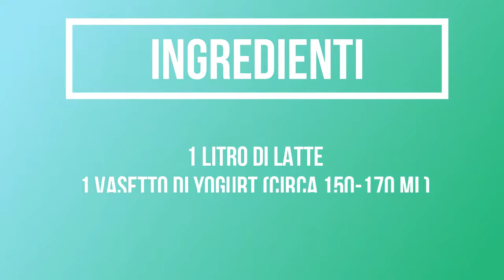COME FARE LO YOGURT IN CASA CON LA YOGURTIERA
In questo video imparerai il semplicissimo metodo per fare lo yogurt in casa con una yogurtiera.

Alcuni tipi di yogurtiere hanno un unico recipiente grande da 1 litro, anzichè l'alloggio per 7 piccoli vasetti. Il procedimento di preparazione e fermentazione è comunque esattamente lo stesso che vedete mostrato in questo video. Servono almeno 8 ore per un risultato buono, fino a 12 ore per uno yogurt più denso e cremoso. Una volta acceso l'elettrodomestico, il composto dovrà restare in funzione senza essere aperto per almeno otto ore. Più a lungo si fa durare la fermentazione, più il composto diventerà denso. Non si devono però eccedere le 12 ore, altrimenti lo yogurt potrebbe diventare troppo acidulo come sapore (significa comunque che ci sono ancora più fermenti lattici e che l'azione probiotica sull'intestino è ancora più potente, pertanto se riuscite a berlo con quel grado di acidità, ben venga!). Dopo le 12 ore di fermentazione vedrete un liquido giallastro in superficie: il prodotto si può consumare ugualmente ma avrà un sapore più acido e meno gradevole (per la maggioranza delle persone).